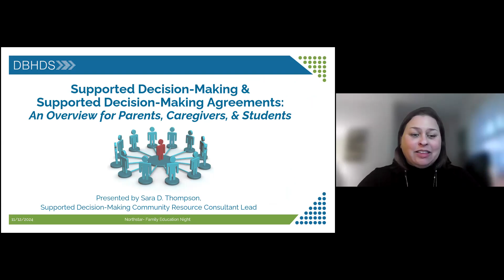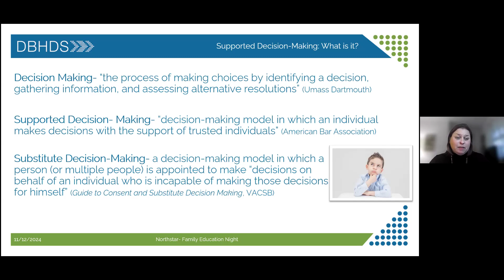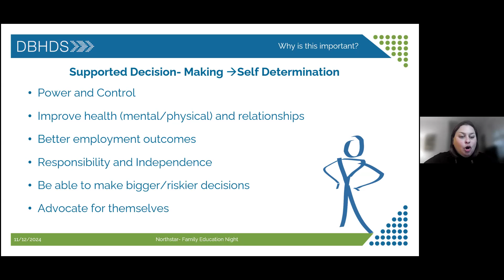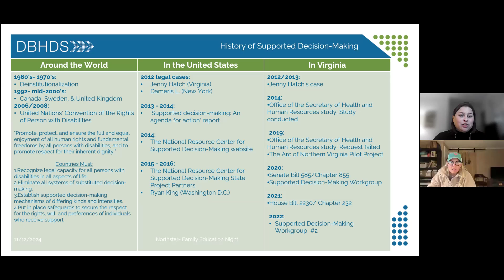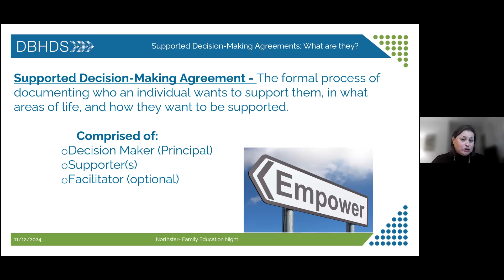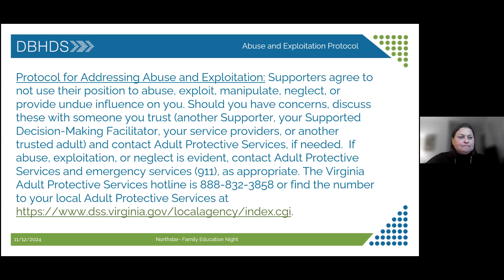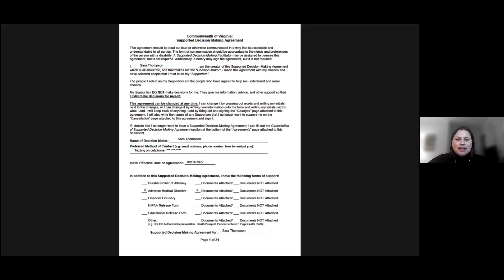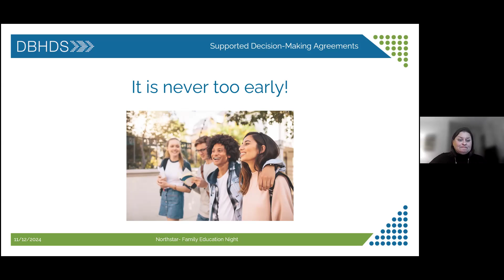Family Education Night - Supported Decision-Making Agreements 11.12.24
Northstar Career Center presents:
Supported Decision-Making: Supported Decision-Making Agreements

Learn about:
    Range of Supported Decision-Making supports available
    History of Supported Decision-Making
    What a Supported Decision-Marking agreement is and isn't

Keynote Speaker:
Sara Thompson - Department of Behavioral Health and Developmental Services